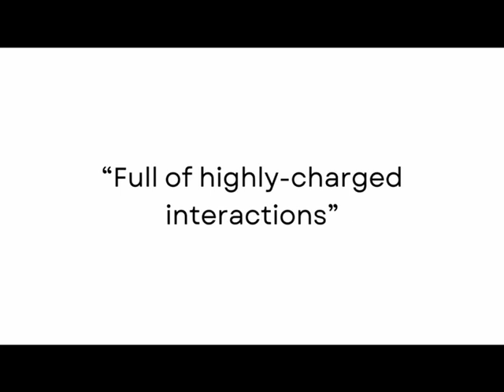Blackbird 26 Feb to 2 March 2024 - BLT Theatre Upstairs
Una, a 27-year-old woman, comes to visit Ray, a 55-year-old man, at his office. They are clearly not comfortable in other's company, and we soon find out why.
Winner of the Olivier Award for Best Play, Blackbird is a deeply complex portrayal of two people whose ruined lives are inextricably intertwined.

RECOMMENDED AGE: 16+ This play contains references to sexual assault and child abuse.

@BLTheatre on Facebook
@BingleyTheatre on Instagram / Twitter